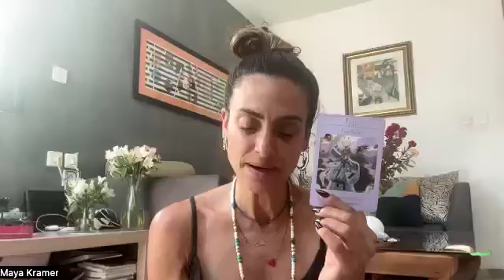קלף השבוע 14.7 | Maya Kramer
Maya Kramer is a Wellness Guide. Yoga Instructor. Aromatherapist. Alchemist.
Bring balance, clarity and love during this time where there are challenges happening within and all around us.